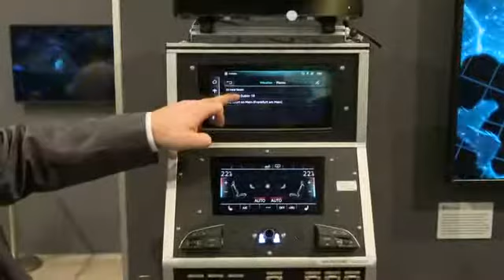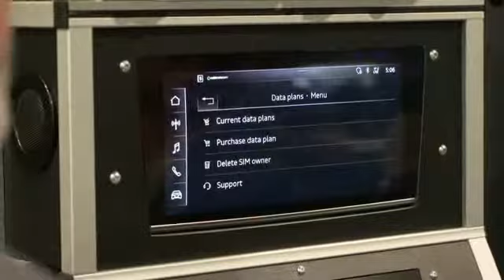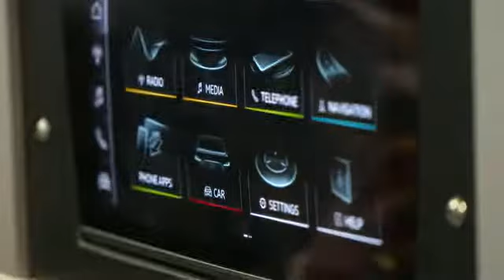New Mobility World at Frankfurt IAA 2019 - Barry Napier, CEO Cubic Telecom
New Mobility World is one of the pillars of the IAA - the leading mobility platform in Frankfurt and Hanover in Germany. It first opened its doors in 2015 and has rapidly become the central place for digitization, decarbonization and new forms of mobility. This year New Mobility World is being held in Frankfurt between September 12th – 22nd.

Dirk Evenson, Director IAA Conference and New Mobility World, explains how the industry is transforming: “There is a huge shift going on today, so we want to bring together manufacturers, cities, startups and societies to foster new relationships and projects across the world. 2019 is much further advanced than 2011, which will continue to be the case for years to come. The progress that we have seen over the last two years has really shown the acceleration and all of these technologies and trends, which are being transferred towards the core of each companies’ business model or even creating new spin-offs.”

Andreas Scheuer, Germany's Minister of Transport and Digital Infrastructure, says: "When we envisage the mobility of the future, we have to think big: We need many more vehicles with clean and environmentally friendly drive systems. Yet that alone is not enough: In the light of the growing amount of traffic attributable to commuters and delivery services, we need innovations that can relieve the burden on our roads. Digitalization can help us to achieve this aim."

Scheuer adds: "You can experience this future today in the New Mobility World."

Looking ahead, Evenson forecasts further dramatic changes in the mobility and transport sector. “We are breaking ground with new solutions and we are seeing regulations being introduced to support the rollout of them. Companies are having to be responsive and anticipate how they want to work alongside lawmakers to push out products in a safe and efficient manner."

Exhibitors at New Mobility World include: Valeo, LEVC, Reflexallen Group, McLaren Automotive, Ouster, Ridecell and Vulog.

Article provided by the staff of Get Up Radio / Get Up Radio Media with permission from The News Market, Cubic Telecom.  and New Mobility World.